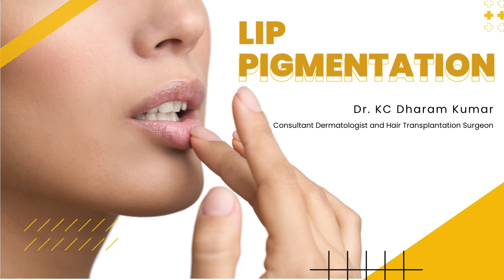Lip pigmentation (dark lips) 👄